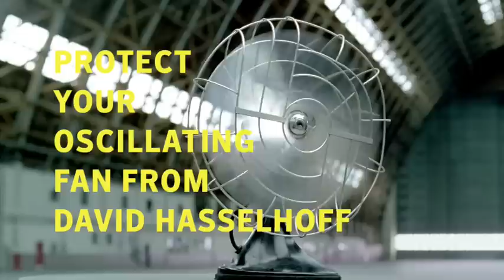Oscillating Fan vs The Hoff